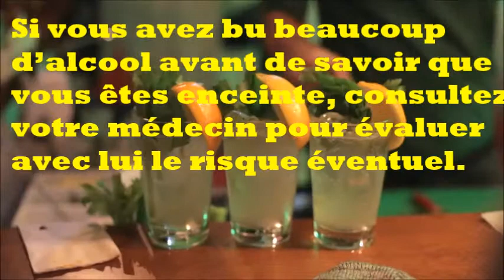Grossesse et alcool : quels risques sur le bébé ?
Les professionnels de la santé conseillent les femmes enceintes d’éviter l’alcool durant la période de la grossesse. Abandonner l’alcool lorsqu’on est enceinte est le moyen le plus sûr pour minimiser les risques sur le fœtus.

Pourquoi l’alcool est déconseillé durant la période de la grossesse  ?

Lorsque vous buvez, votre sang traverse le placenta et se transmet au bébé qui n’a pas encore un foie bien développé capable de traiter les concentrations d’éthanol. Une consommation massive de l’alcool peut sérieusement affecter son développement.

Il faut éviter l'alcool notamment les premières semaines de grossesse pour éviter le risque d’une fausse couche, d’une naissance prématuré ou d’avoir un bébé de poids insuffisant.  En effet, , la plupart des malformations congénitales surgissent pendant ces quelques semaines du tout début de la grossesse

Même après la naissance, votre bébé peut avoir des problèmes de santé comme le  syndrome d'alcoolisme fœtal (SAF). Les enfants touchés par cette maladie souffrent d’anomalies faciales. Ils ont aussi des problèmes d’apprentissage et de comportement.

La plupart des femmes renoncent à l'alcool une fois qu'elles découvrent qu’elles sont enceintes ou qu’elles envisagent de l'être.

Si vous avez bu beaucoup d’alcool avant de savoir que vous êtes enceinte, consultez votre médecin pour évaluer avec lui le risque éventuel. Il vous aidera à corriger cette consommation pour le reste de la grossesse.

Avertissement:
* Le matériel et les informations contenus sur la chaîne MA GROSSESSE  sont fournis à des fins générales uniquement.

* Aucune information contenue dans nos vidéos ne saurait remplacer un diagnostic ou un avis de votre professionnel de la santé.

* Demandez toujours conseil à votre médecin ou à un autre professionnel de la santé.

Pixabay.com

Sources informations :
Nhs.uk
Le figaro.fr